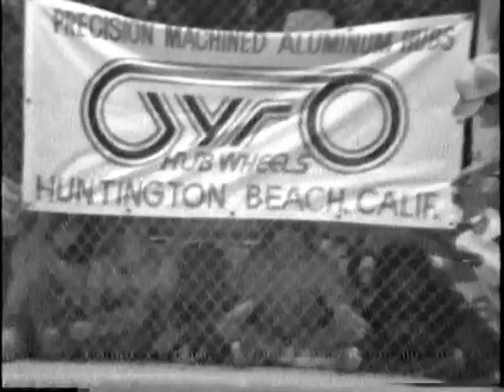Marina Del Rey Skatepark Dog Bowl Pro First day, Part 5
This video will be replaced with better quality. From original soon